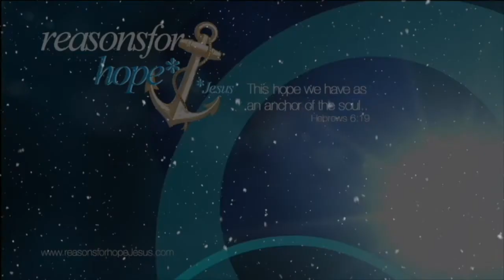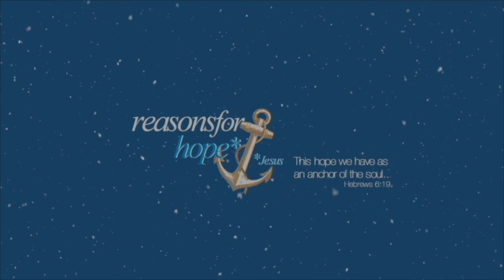Good Christian Men Rejoice -- A Perennial Christmas Favorite